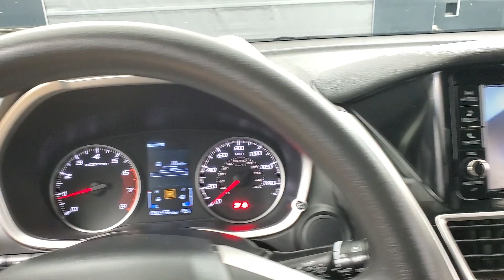2020 Mitsubishi Eclipse Cross ES MEDIA SCREEN BACK-UP CAMERA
Stock #:013292
ONE OWNER, BACK-UP CAMERA, BLUETOOTH CONNECTION, FOG LAMPS, INTEGRATED TURN SIGNAL MIRRORS, PRIVACY GLASS, USB, 4 WHEEL DRIVE, 118-POINT INSPECTION PROCESS.